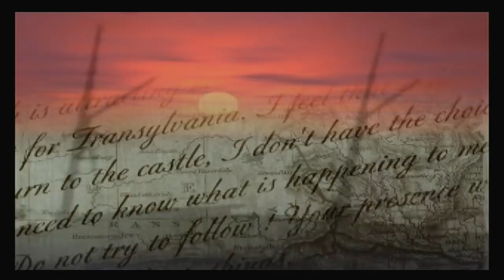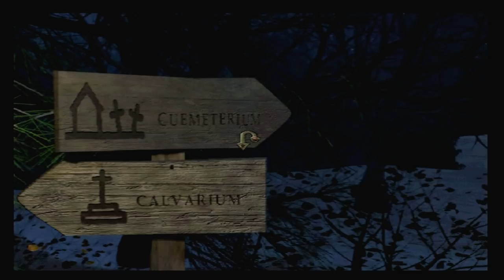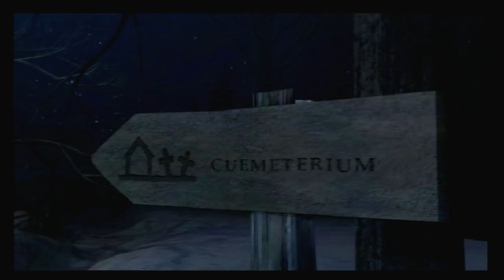Drácula Resurrección (Gameplay Español Ps1) Capitulo 1 Buscando a Mina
Londres 1904. Siete años después de haber vencido y destruido a Drácula, Jonathan Harker descubre que su esposa Mina ha huido de Londres para dirigirse a Transilvania, al castillo del Conde. ¿Y si el mal se hubiera apoderado otra vez de Mina? ¿Estará Drácula todavía vivo? Conserva tu sangre fría¡¡
El príncipe de las tinieblas parece haber regresado y nos veremos envueltos en una peligrosa aventura donde enigmas, enemigos y muchas dificultades impedirán que llevemos al éxito nuestra misión: rescatar a Mina y destruir el vinculo con el peligroso vampiro¡¡